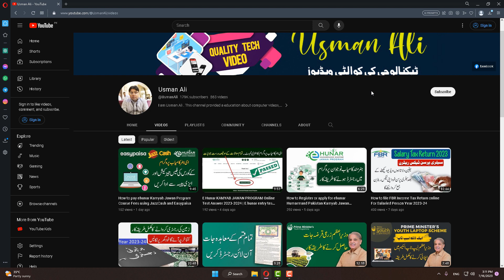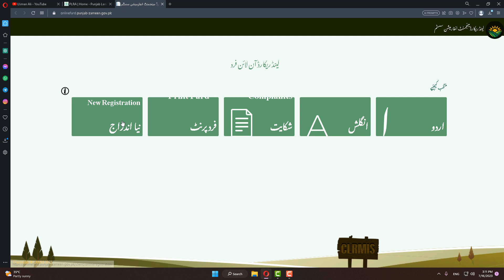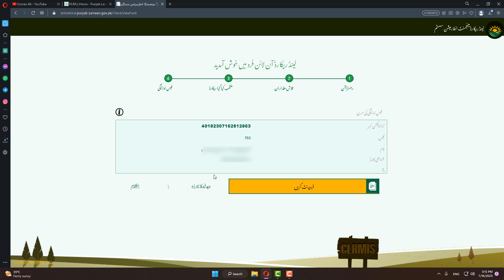How to check your computerized Land Record Online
In this video tutorial i will gonna show you How to check your computerized Land Record Online.